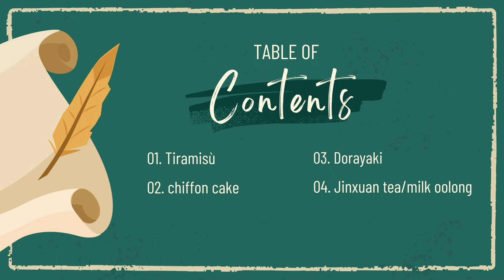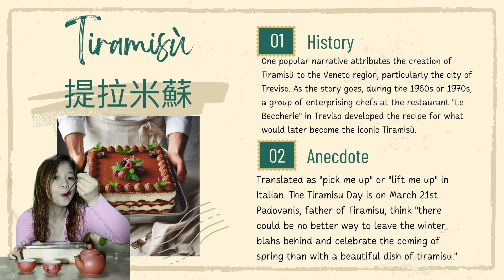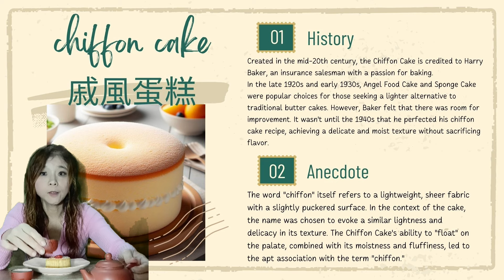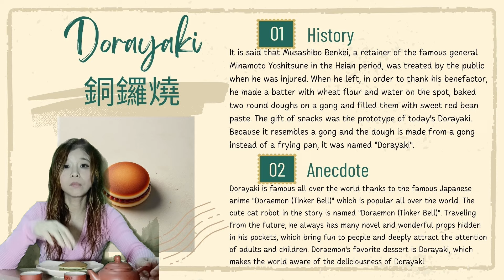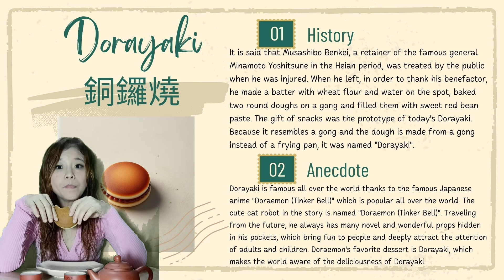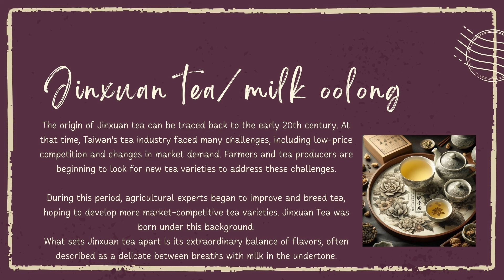【Deserts & oolong 】The history of Tiramisù /chiffoncake / dorayaki / Jinxuantea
We are a small tea making and selling shop in Nankan, Taoyuan.

Taiwan Store: Small Shopee - shopee.tw/jeateafriend
Monday to Thursday evening 5-30 ~ 6-30 live broadcast,

Marketing all over the world We welcome friends who like to drink tea to learn about the beauty of Taiwanese high mountain tea with us.

Friends who are "looking for" tea are also welcome to try our tea at the copper price.